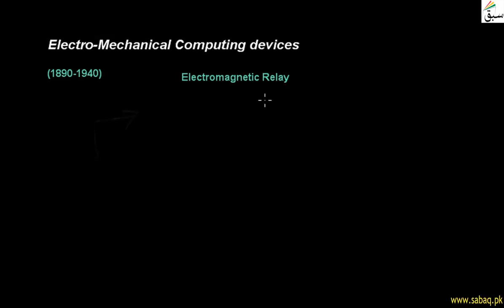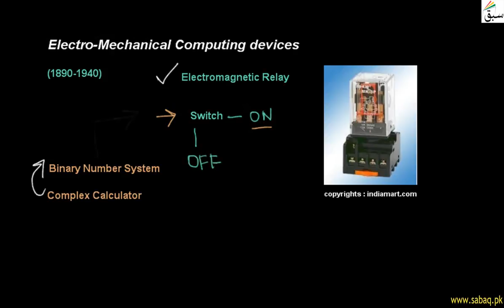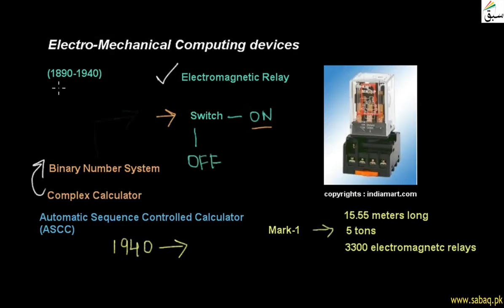Electro- Mechanical Computing devices, Computer Science Lecture | Sabaq.pk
Electro-Mechanical Devices , Which Basically Works On Electromagnetic Relays.
This video is about: Electro- Mechanical Computing devices. Practice tests and free video lectures for Physics, Chemistry, Biology, Math’s, Computer Science, English & more subjects are also available at Sabaq.pk. So, subscribe to Sabaq.pk/Sabaq Foundation now and get high marks in your exams.

CLASSES WE COVER AT SABAQ.PK / SABAQ FOUNDATION:

1. KG
2. Class 1
3. Class 2
4. Class 3
5. Class 4
6. Class 5
7. Class 6
8. Class 7
9. Class 8
10. Class 9
11. Class 10
12. Class 11
13. Class 12
14. Class 13
15. Class 14
16. MCAT
17. ECAT
18. CSS

BOARDS WE COVER AT SABAQ.PK / SABAQ FOUNDATION:

1. FBISE
2. Sindh Board
3. KP Board
4. Balochistan Board
5. Cambridge

STUDY MATERIAL WE OFFER AT SABAQ.PK / SABAQ FOUNDATION:

1. Physics Lectures
2. Chemistry Lectures
3. Mathematics Lectures
4. Biology Lectures
5. English Lectures
6. General Science Lectures
7. Computer Science Lectures
8. General Math Lectures
9. Accounting Lectures
10. Statistics Lectures
11. Advance Accounting Lectures
12. Cost Accounting Lectures
13. Practice Tests
14. Physics Practical
15. Chemistry Practical